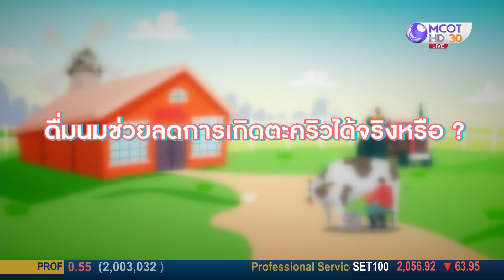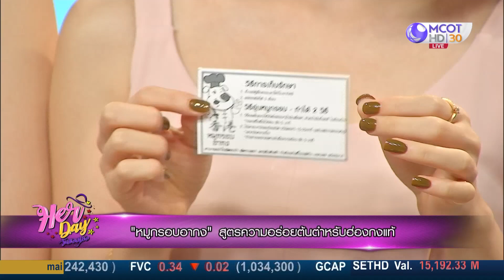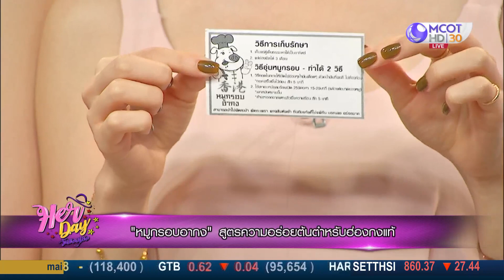"หมูกรอบอากง" สูตรความอร่อยต้นตำหรับฮ่องกงแท้ (26 ก.พ.63) Her Day วันของเธอ | 9 MCOT HD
Her Day วันของเธอ |26ก.พ.63 OnAir
"หมูกรอบอากง" สูตรความอร่อยต้นตำหรับฮ่องกงแท้